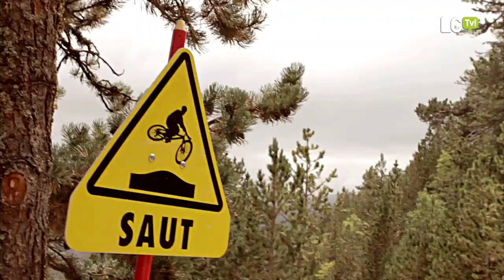2012-09-02 LES ANGLES BTT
Equipats amb les seves bicicletes de DH, els pilots participants de la Copa Regional de BTT DH, han fet el seu descens per una de les pendents més pronunciades de l'estació d'esquí a Les Angles: l'anomenada pista Mordor.

Equipados con sus bicicletas de DH, los pilotos participantes de la Copa Regional de BTT DH, han hecho su descenso por una de las pendientes más pronunciadas de la estación de esquí en Les Angles: la llamada pista Mordor.

Equipped with their DH bikes, the participating riders of the MTB DH Regional Cup, made his descent down one of the steep slopes of the ski resort Les Angles: a track called Mordor.